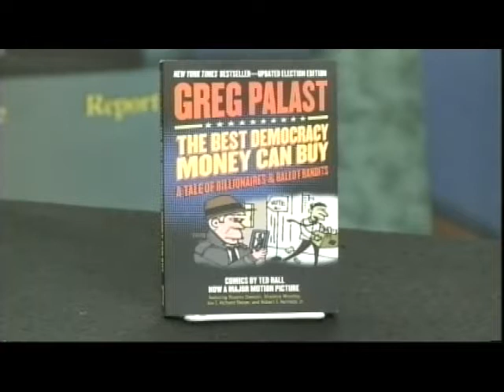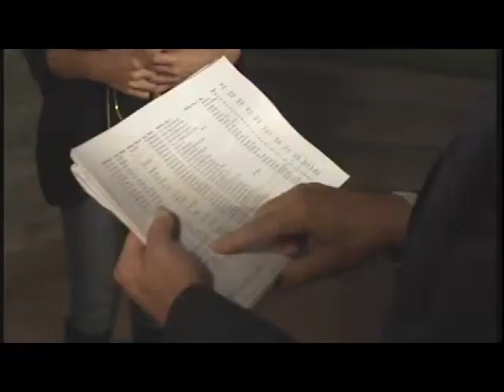Greg Palast, investigative reporter, author "The Best Democracy Money Can Buy"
Greg Palast is a New York Times-bestselling author and a freelance journalist for the BBC as well as the British newspaper The Guardian and the American publication Rolling Stone Magazine. Greg Palast has been called the "most important investigative reporter of our time – up there with Woodward and Bernstein" (The Guardian).

Palast has broken front-page stories for BBC Television Newsnight, The Guardian, Nation Magazine, Rolling Stone and Harper's Magazine. His books, “Billionaires & Ballot Bandits,” “Armed Madhouse”, “The Best Democracy Money Can Buy” and the highly acclaimed “Vultures' Picnic” have been New York Times bestsellers and have been translated into two dozen languages. Palast is best known for exposing how Florida purged thousands of innocent Black people from the voter rolls in 2000 to steal the election for George W. Bush.

In his Rolling Stone investigation Greg Palast has revealed that a program to prevent alleged voter fraud, “Interstate Crosscheck,” has wrongly tagged voters listing them as registering in two states or voting in two states, a felony crime. The suspect list of potential criminals contains the names of an astonishing SEVEN MILLION AMERICANS—naming ONE IN SEVEN voters of color in the Crosscheck states.

“Meet the New Jim Crow. Fifty years ago, African-Americans were kept from the polls by the threat of beatings and lynchings. Today, Jim Crow has traded in his white sheets for spreadsheets. He’s Dr. James Crow, systems analyst. His method is lynching by laptop.” Greg Palast “From White Sheets to Spreadsheets”

This interview features clips with Willie Nelson, Rosario Dawson, and “Law and Order: Special Victims Unit detectives Ice-T and Richard Belzer.

"Greg Palast is one of my heroes. The last investigative reporter in America." – Robert F Kennedy Jr. – Rolling Stone

“Greg Palast upsets all the right people." – Noam Chomsky

"An American hero." Martin Luther King III.